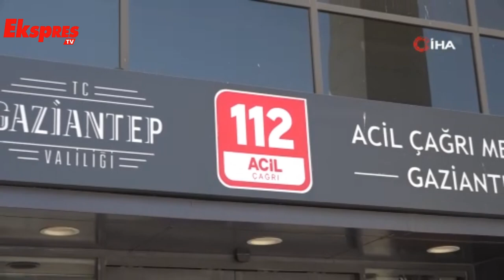Bini aşkın acil sağlık personeli depremzedelerin ilk yardımına koştu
Kahramanmaraş merkezli depremlerden etkilenen Gaziantep’te 16 bin civarında yaralı vatandaşın ilk yardımına 110 araç ve bini aşkın 112 Acil Sağlık personeli koştu.